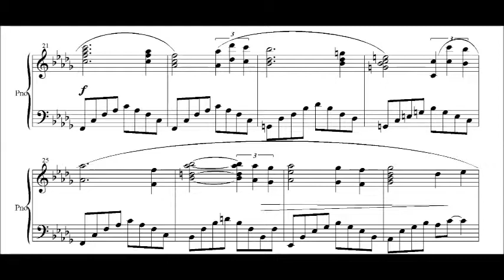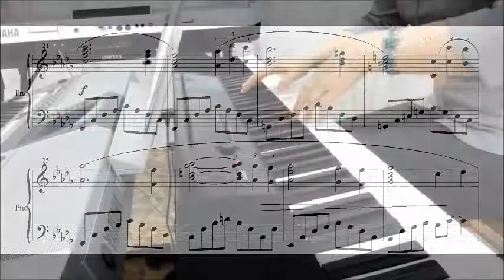П. Мориа - Ноктюрн - версия для фортепиано